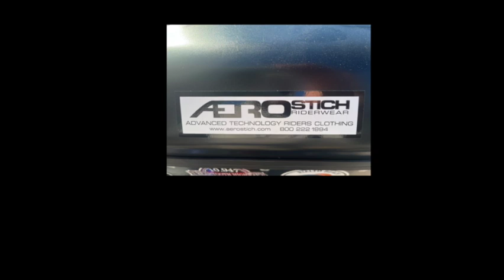FarStar Detroit to Duluth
Track: First Airborne